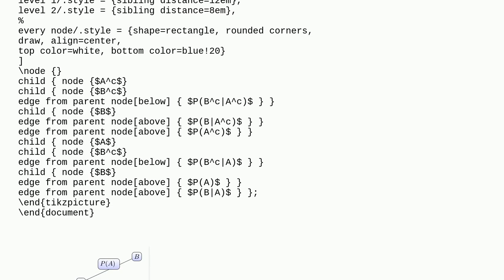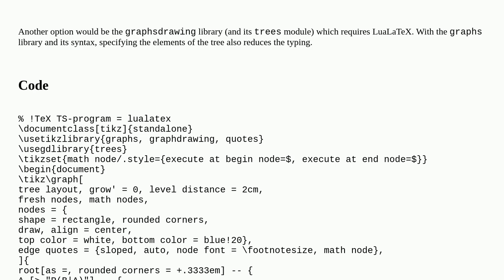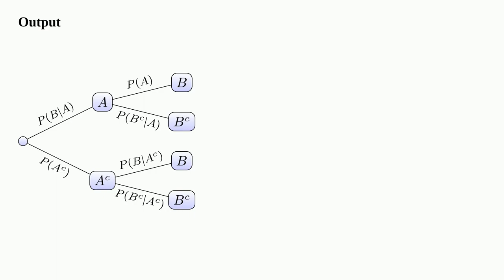Drawing a probability tree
A special thanks goes out to the community

  tikz-pgf